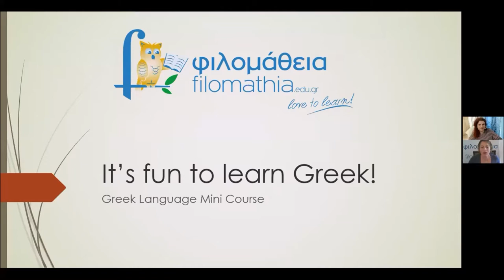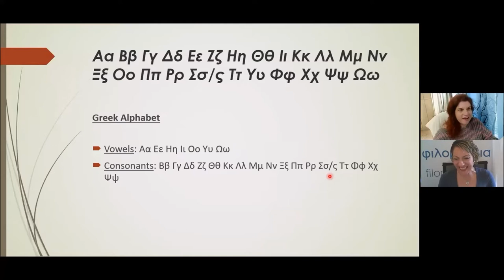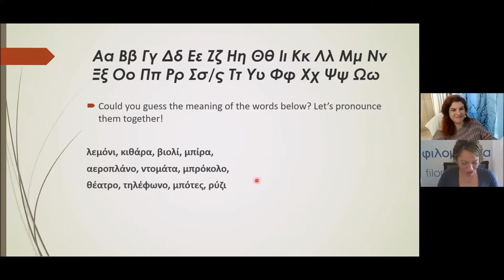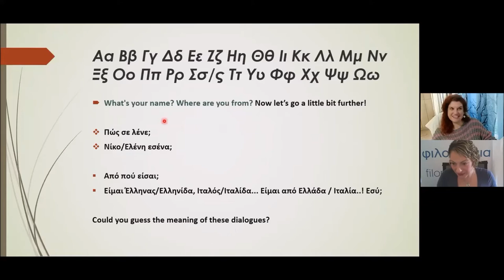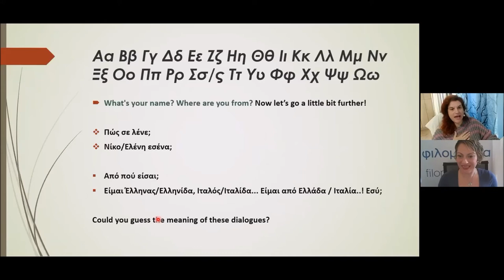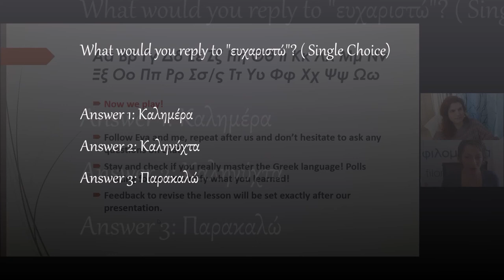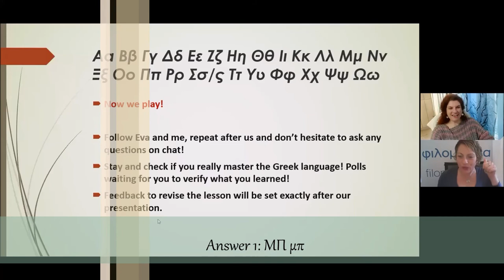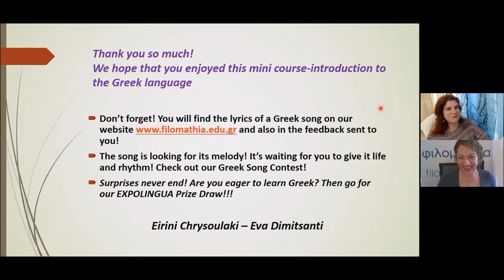It’s fun to learn Greek!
(Copyright: Filomathia Greek Language Center)

Get a good taste of our online Greek courses and learn your first vocabulary in Greek! Time to speak this language!

Eirini Chrysoulaki & Eva Dimitsanti
Filomathia Greek Language Centre